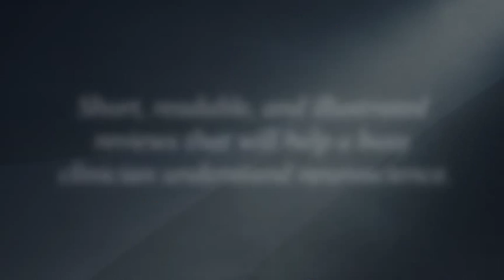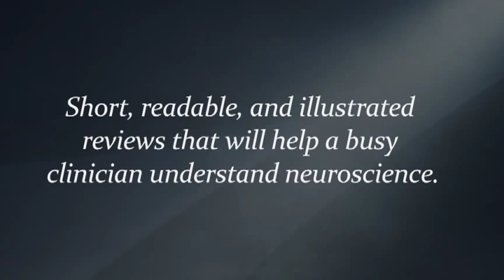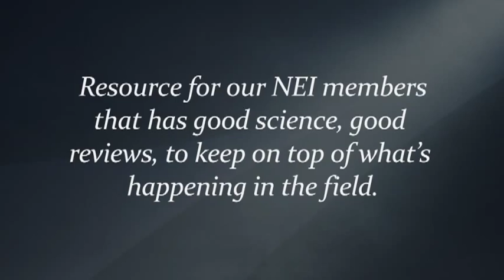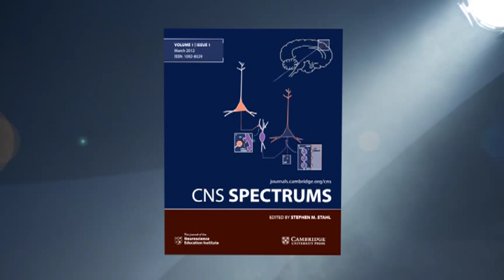CNS Spectrums- Interview with Editor-in-Chief Dr. Stephen M. Stahl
Dr. Stephen M. Stahl discusses the relaunch of the journal CNS Spectrums with Cambridge University Press.

CNS Spectrums is published in collaboration between the Neuroscience Education Institute and Cambridge University Press.